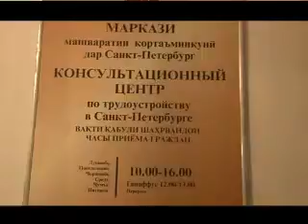Дониш – сипар № 9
«Чи тавр метавон дар Интернет нишонахои хариду фуруши одамонро зимни пешниходи чои кор фахмад?»?"

Барандаи барнома – журналист Хоча Назриев
Коршиноси барнома: Муродова Гулчехра – дотсент, мудири кафедраи сиёсатшиносии Донишгохи давлатии ш. Кулоб
Кахрамони барнома: Далер Косимов

Нашри пураи барнома

Эхтиромона хохиш менамоем - фикру андешахоятонро дар атрофи мавзу ба мо нависед.